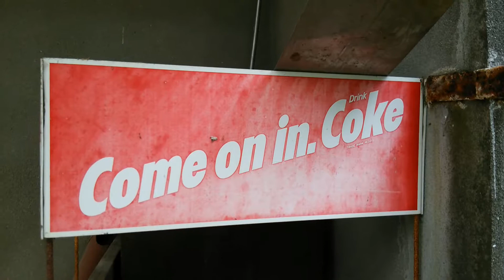【Coca-Cola】Come on in. Coke 廃 陳列ケース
「Come on in. Coke」
このキャッチコピーは、1976年(昭和51年)から1980年(昭和55年)の間に使われていました。

2017年5月
香川県坂出市